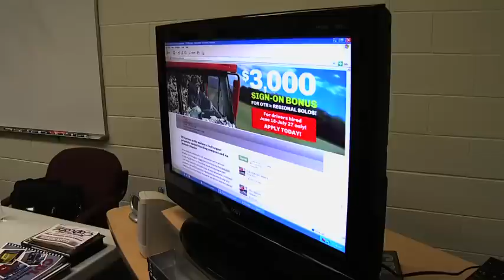College of DuPage Truck Driving School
Get the credentials you need to prepare for a well-paying job in the trucking industry! College of DuPage is offering a new program for Commercial Driver License (CDL) training. Students can be trained and "ready to roll" with a fully endorsed Class "A" license in as little as four weeks. Learn on the road as you build confidence and gain understanding of the trucking industry and the requirements of safe truck driving.

240-Hour Course: Based on your background and previous experience, you may want more exposure and prefer the longer course. More time is spent on the road and in the yard.

160-Hour Course: This program involves both classroom and behind-the-wheel instruction.

The goal of both training options is to allow you to complete all Illinois Secretary of State requirements and pass the CDL Class A license exam. You can choose one license endorsement for tanker, hazardous material, or double/triple trailer driving. Training and testing is at our Addison Regional Center, 301 S. Swift Road #6, Addison, IL 60101.

Register Today!